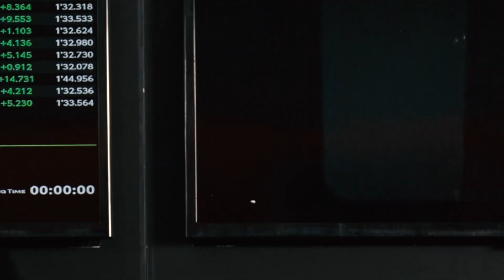Round.4 今シーズンベストグリッドを獲得 | SUPER FOMULA 2023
2023年全日本スーパーフォーミュラ選手権 Round.4が大分県のオートポリスにて行われました。

連続ポイント獲得から、表彰台へと更なる高みを目指すThreeBond Racing
予選では、今シーズンベストグリッドとなるＰ５を獲得しました。

迫力あるオンボード映像と合わせてご覧下さい！